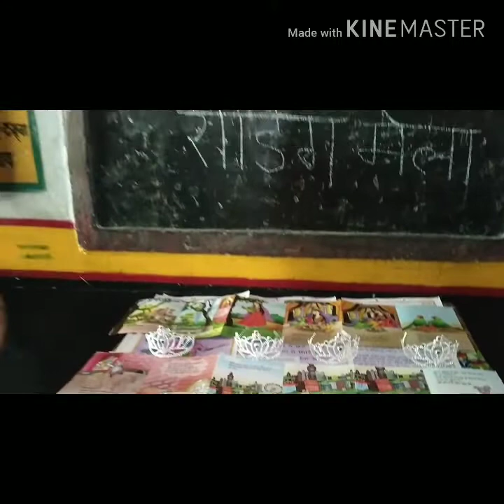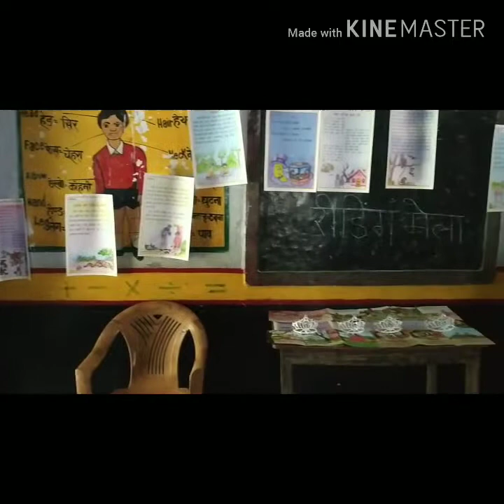रीडिंग मेला का आयोजन करते हुए। Adarsh Primary School Mariyahu First, Ramnagar, Jaunpur. Up.